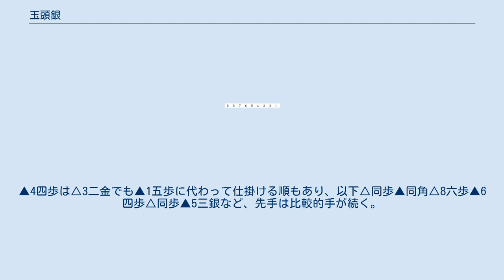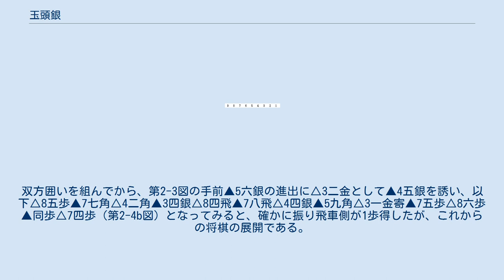玉頭銀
将棋 」 将棋の戦法 」 振り飛車 」 玉頭銀 玉頭銀（ぎょくとうぎん）は、将棋の振り飛車で用いられる手法のこと。
振り飛車側の左銀を5六 - 4五 - 3四（振り飛車側が先手の場合、以下も同様）と進出させる指し方である。
対急戦、対持久戦、共に現れる。
 独走銀のように奇襲戦法に分類される指し方もあるが、通常の定跡手順の中でも右図のように4五歩早仕掛け模様の対策として登場することがある。
 ▲3四銀の形から飛車・桂馬・香車と連動して2三の地点を狙う指し方、もしくは歩を多く持ち▲1五歩から端攻めを狙う指し方がある。
上記のような狙いが決まらなくても、△3四歩が無い舟囲いは非常に薄くなるため、実戦的に有効な指し方と言える。
 また序盤だけでなく、特に振り飛車が四間飛車である場合は取り残されがちな左銀を中盤以降に働かせる時も玉頭銀は頻出する。
 右図からの進行例として、▲4五銀に△6五歩であると▲3四銀と出て、後手居飛車側が△8六歩▲同歩△6六歩▲同角△同角▲同飛△3三歩では、以下▲2三銀成△同玉▲2六飛△2四銀▲4六角△1三角▲1五歩△同歩▲1四歩△同玉▲2四角△同角▲2五銀という展開に持ち込むのが、玉頭銀の代表的な狙いである。
また▲4五銀に△3五歩と取らせないのは▲3四銀と出ておく、次に▲9五歩から香を入手してからの▲2六香などが狙いとして残る指し方と、▲5六銀と戻り、以下△7五歩には▲6七銀△7六歩▲同銀△7二飛▲7五歩△6四銀▲6五歩△7七角成▲同桂△7五銀▲同銀△同飛▲6六角△7一飛▲1一角成△2二銀▲3四香という指し方がある。
さらに後手居飛車側の△4四歩として▲3四銀ならば△2四歩として銀の退路を断つ狙いは角道を止めたことに満足して▲3四銀とせず▲3六銀とでも引いておけば、後手6五歩からの仕掛けの脅威が緩和されている。
 第1-1a図のように棒銀で角頭を狙われた場合は以下▲6五歩△7七角成▲同桂△7六歩に▲6六飛と浮き、△7七歩成は▲3四銀△3一桂▲2六飛で、△1二角なら1筋の突き合いを活かして▲1五歩、△2四歩▲同飛△2二歩なら▲2三角から▲4一角成がある。
戻って▲6六飛の浮きに△2二角は▲7六飛△7五歩▲3八飛で△7七角成ならば▲3四銀があり、△3三桂には▲5六角（第1-1b図）もしくは▲2六飛△2五桂にじっと▲3六飛として▲2五銀を狙う順もある、 また、左銀を早めに腰掛け、居飛車のままで玉頭銀を行う指し方もある。
図は2010年10月の棋王戦予選、先手山崎隆之対後手窪田義行戦の例で、第1-2a図は後手の△5四銀に対して先手が▲6六歩ではなく▲6八銀としたので、後手が△6五銀と進出したところ。
以下▲5七金△7六歩▲3六歩△7五歩▲2四歩△同歩▲5五角△8四歩▲6六金△8五歩▲7五銀△8六歩▲同歩△同飛▲7六金△同飛▲7七歩△7三飛▲8八歩△3二金▲3五歩△同歩▲3四銀以下大乱戦となる。
途中の飛車角交換は、後手は△5四角の筋をねらっている。
 対穴熊では△3四歩をとる変化になることはめったになく、居飛車側がそれを防いで△4四歩や△4四銀と形を決めることが多いが、それが振り飛車側の狙いでもある。
そのため厳密な意味での玉頭銀は出現しにくいが、他の狙いが生じる。
 第2-1a図は、先手三間飛車。
第2-1a図のように、後手穴熊を組む手前で先手が速く▲6七銀とした場合、ここで△5三銀型にしないと、△4四銀～△3三銀の展開はしにくくなる。
△5三銀にかえて△3三角なら▲5六銀で、玉頭銀を防いで△4四歩と決めさせれば、ビック4などには組みにくくなる。
 また第2-2図のように先手四間飛車であると、後手△2二玉▲5六銀に△4四銀をすると、▲6五歩が生じる。
△4二角で飛車先を防ぐと▲4五銀が生じ、△3三銀でも▲3四銀が生じている。
したがって、四間飛車の場合は先手▲5六銀には△5三銀型でも△4四歩が多い。
△4四歩を指させることによって居飛車の穴熊は弱体化し、△4二角の引き角や右銀からの仕掛け、△3三銀からのビッグ4を消すこともできる。
しかし早めに▲5六銀と上がる指し方は振り飛車側の形を決めてしまうことにもなるため、場合によっては振り飛車側が打開が難しい状況に陥ることもある。
 但し、無事に△4四銀型に組めたとしても第2-3a図のように銀が進出する場合もある。
後手の指し方での穴熊に運ぶのは若干横着なところがある。
以下手順例としては△4五同銀▲同歩で、後手は△3二金▲1五歩などの他、△7四歩、△5三角や△5一金があげられる。
△5三角には▲6四歩△同...